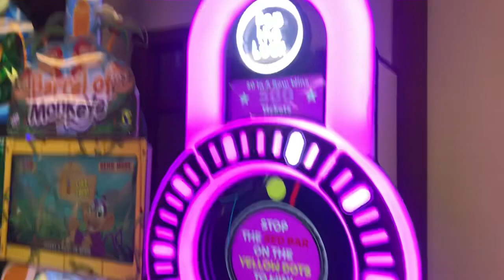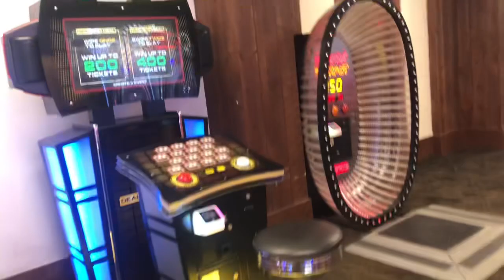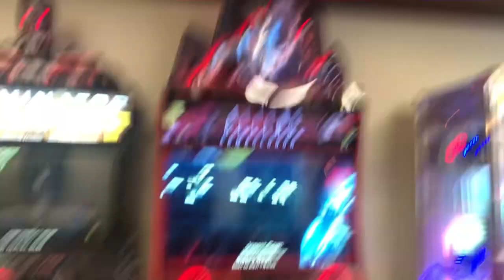Extreme Arcade Tour At Wisconsin Dells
This video was taken on February 17th, 2023.

If you don’t know who I am, click the link down below to check it out.